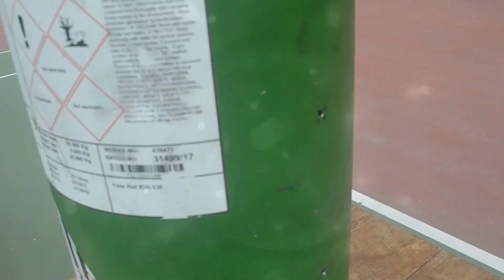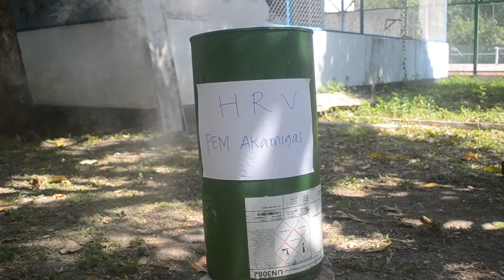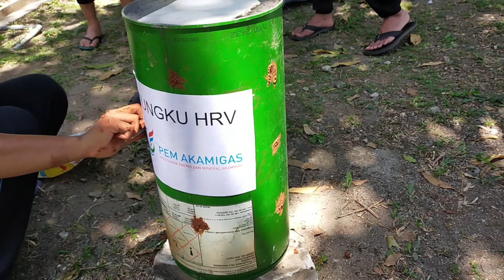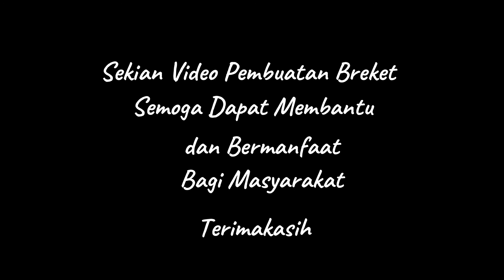Pembutan Briket Biomassa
Proses Pembuatan Briket Arang Limbah Biomassa Skala Rumah Tangga sebagai Bahan Bakar Alternatif